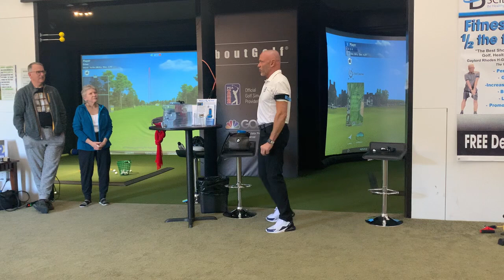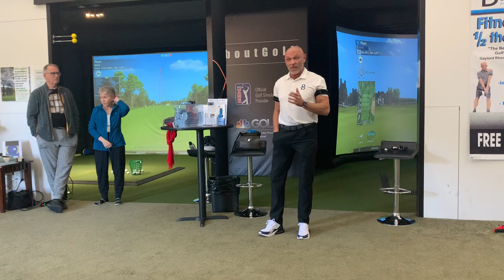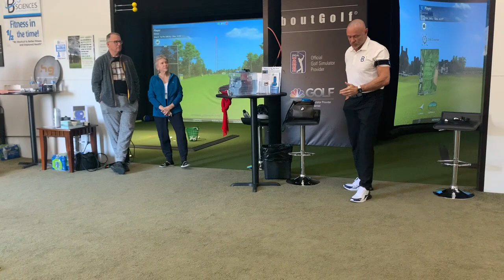Dr Mike of B3 Sciences - B3 Bands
We all want great health and wellness. Now there is a way to turn back the clock..
These have made a great change for the better in my life. go to find out more!!!